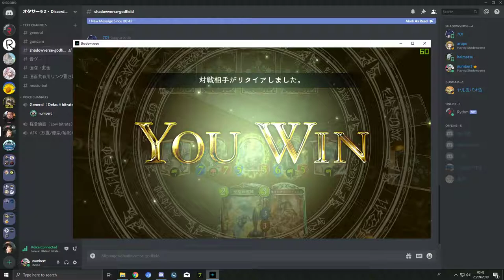ROGアンリミマスター２